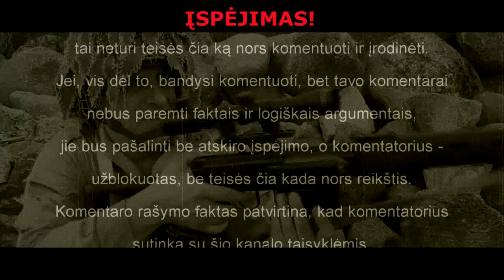Kai svečiai aplanko...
SUBJEKTYVŪS PAMĮSLYJIMAI
    DĖMESIO!  SVARBIAUSIAS APRAŠO SAKINYS:

    Ką čia ir bepridurt?
    Nebent tik tiek, kad, nesuprantantiems rusų kalbos, pateikiau vertimą lietuviškai (titruose). Jei ir to (kam nors) - „per maža“, tai čia jau ne mano problema...
    Nikolajus paliko keletą savo knygų (penketą - lietuviškų ir trejetą rusiškų - su papildymų bei naujais dokumentų pavyzdžiais).
    Kam reikia - kreipkitės į mane per mano valdomą el. pašto adresą.